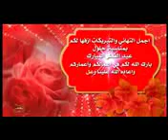كل عام والأمة الإسلامية بالف خير